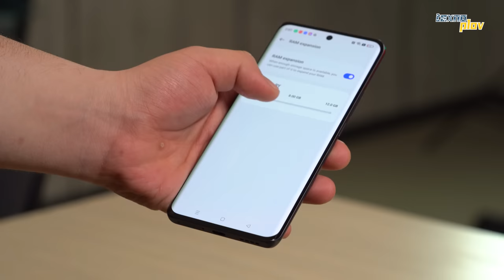O'zbekistonda yangi Realme 10 pro + | Texnoplov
O'zbekistonda yangi Realme 10 Pro Plus

00:00 - Kirish
00:17 - Sadi boss
00:44 - Unboxing
01:54 - Dizayni haqida
03:30 - Display xususiyatlari
03:56 - Kamerasi qanday?
05:28 - Batareyasi kuchlimi?
06:21 -  Kechki quvvatlash rejimi haqida
07:13 - Karnaylari haqida
08:27 - Dasturiy taminoti haqida
08:36 - Ishlab chiqarish kuchi va testlar
09:49 - Backstage